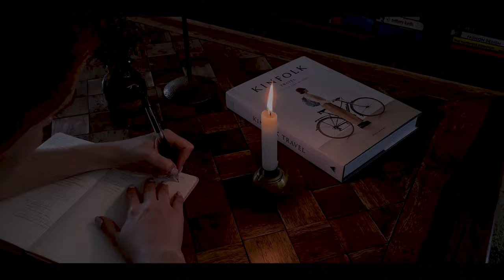Making a Chanel Jacket | Revealing more of the process | Episode 2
Making a Chanel Jacket Episode 2 - Continuing on the journey from last week to discover the secrets of Chanel, I carry on the process of making a Chanel style jacket.

I go fabric shopping for beautiful silks and boucle' fabric, and prepare everything for the final sewing phase. I have learnt that these luxury fabrics require a lot more care when washing, which I will need to keep in mind even when the jacket is done.

This is the second episode in the series, so have a look at the links below to see all the other episodes:

xoxo